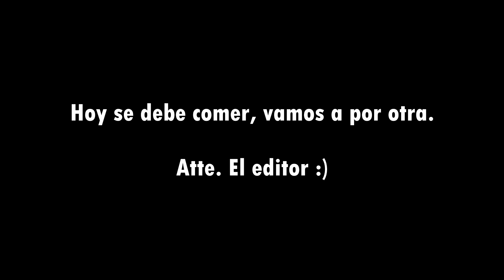AMONG US | 4 DOBLE KILLS ESPECTACULARES!!!